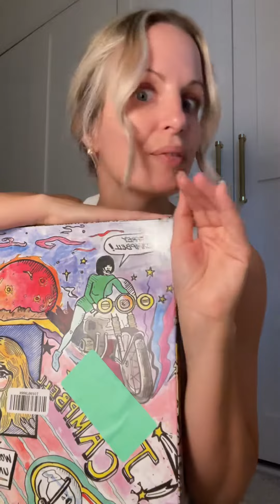Honest review of jeffrey Campbell western cowgirl boots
Ordered the jeffrey Campbell Texarkana Western cowgirl boots and unfortunately they aren’t for me. I can’t do a heeled boot. But if you love a heel then these are fabulous for you. The black and white pattern is dreamy and super fabulous. Just be prepared for the step heel.